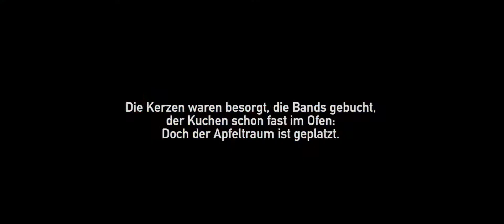Ein ♥ für das appletree garden!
In diesem Jahr wollten wir den 20. Geburtstag unseres Festivals mit euch feiern – um ihn 2021 nachfeiern zu können, brauchen wir eure Hilfe!

Seit 2001 organisieren wir das appletree garden festival in jedem Jahr mit überwiegend ehrenamtlichen Kräften, auf den diesjährigen Ausfall des Festivals sind wir in keiner Weise vorbereitet gewesen – sowohl finanziell als auch emotional. Trotz Einsparungen an allen Ecken wird uns wohl schon sehr bald die Puste ausgehen und wir werden nicht in der Lage sein, die Strukturen so aufrecht zu halten, um 2021 wieder mit vollem Einsatz ein Festival organisieren zu können.

♡ An alle, die schon mal einen magischen Moment unter Apfelbäumen erlebt haben und sich auf den nächsten Tanz im Wald freuen möchten und an alle, die eine nicht-profitorientierte, mit Herz und Seele organisierte Kulturveranstaltung unterstützen möchten:
Jeder Euro kann uns helfen, durch dieses traurige Festivaljahr zu kommen! ♡

Song: Giant Rooks – 100mg
Kamera & Schnitt: Konrad Laukat